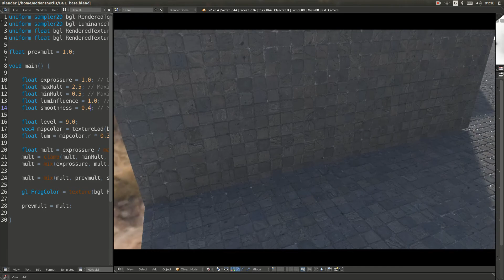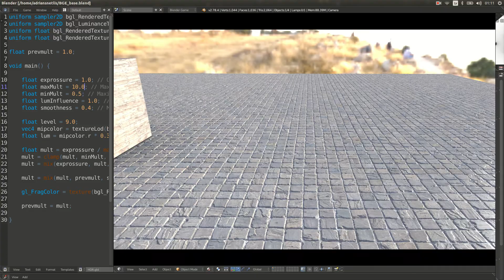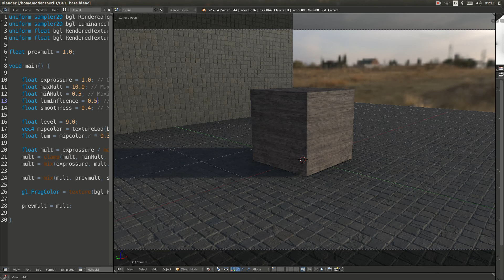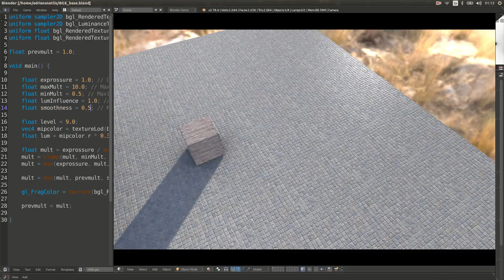[UPBGE] HDR Eye Adaption 2D Filter (Download Included)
I decided to make a quick eye adaption filter using my knowledge of how it works. It turned out to work very well. It is using the latest UPBGE features which include full HDR(to prevent color banding) aswell as mipmaps for efficient average brightness detection.

In case if you see big exprossure diferences at diferent parts of screen, you may increase the mip map level and hope that it won't mess it up at lower resolutions. Feel free to play around with it:)